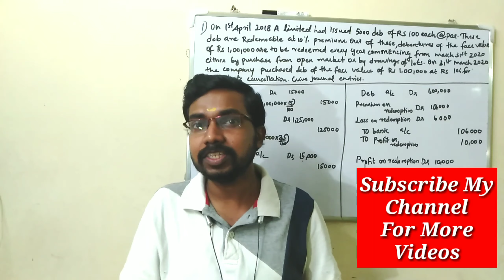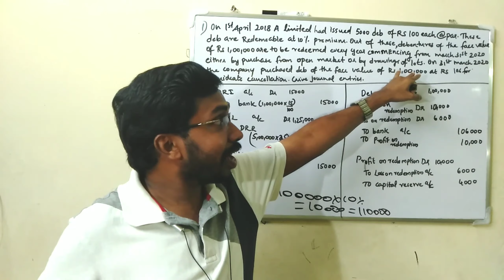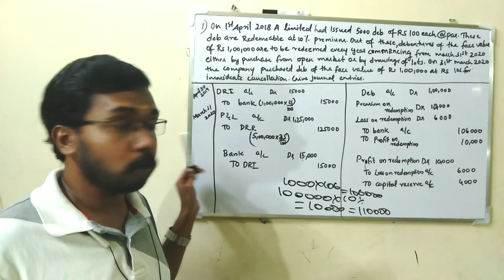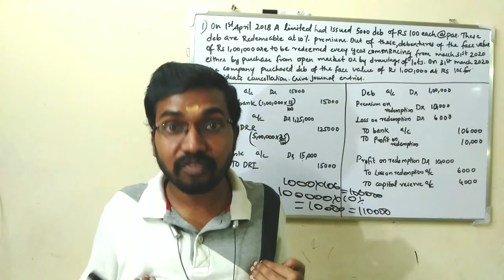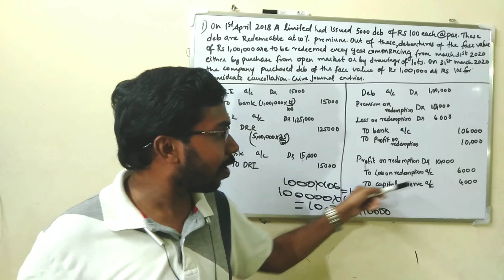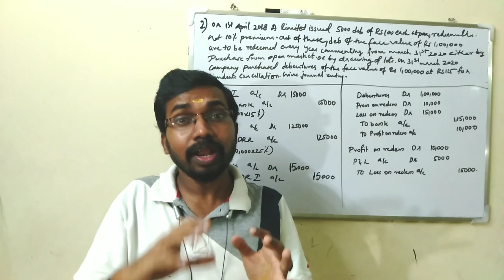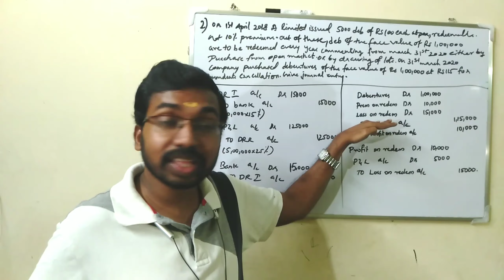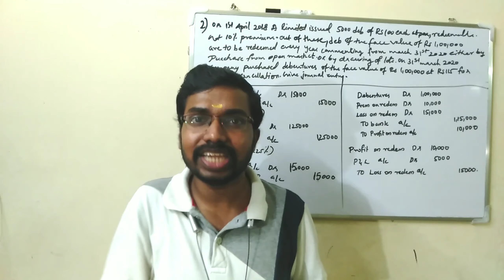Corporate Accounting|Redemption Of Debentures|Open Market Purchases|Calicut University B.com3rdsem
CMA Registration is also available.
Foundation-Rs:4000
Intermediate-Rs:20000
Final-Rs:17000
No more extra charges.

This video explained about the Redemption Of Debentures, Open Market Purchases.